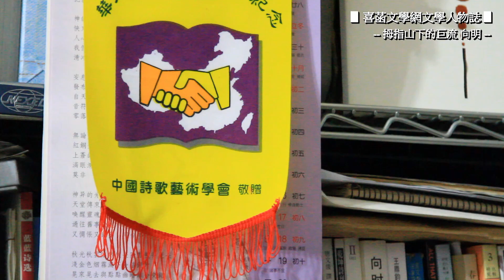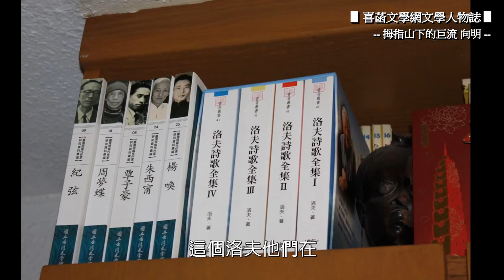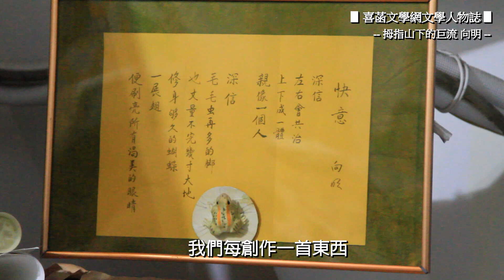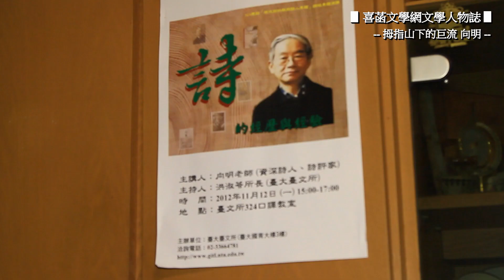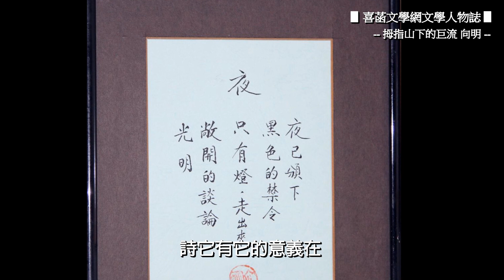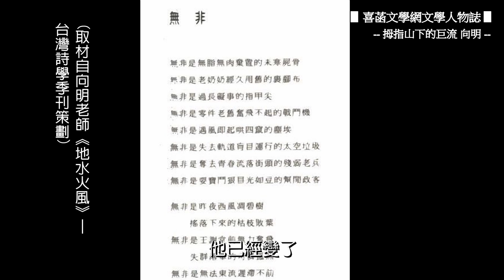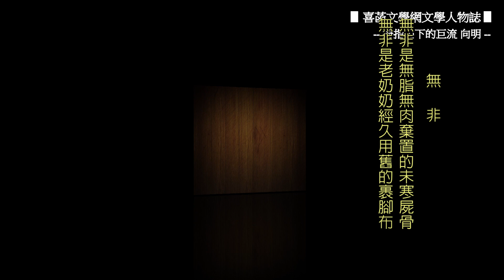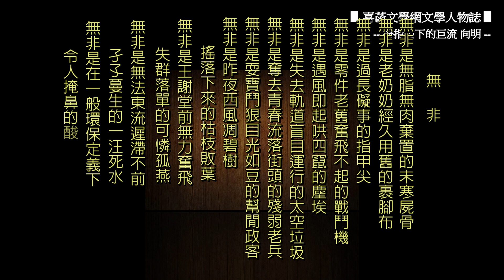▋喜菡文學網文學人物誌 ▋--- 拇指山下的巨流向明先生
位居姆指山下的向明先生，歷經戰亂，依然保有旺盛的求知慾，以魁奇飛揚的生命力，釋出傲人的詩風，在詩壇中屹立不搖。